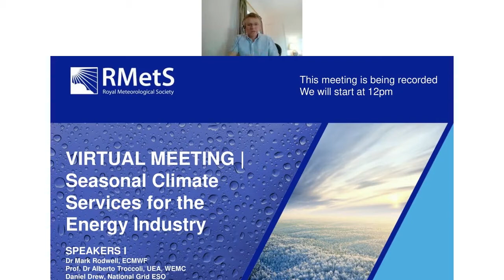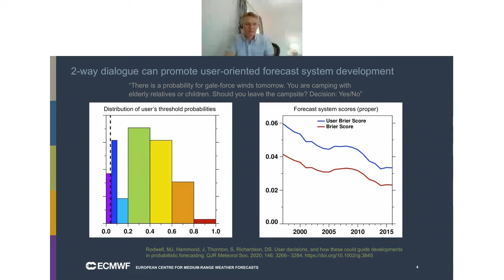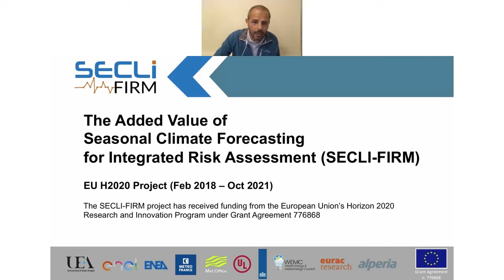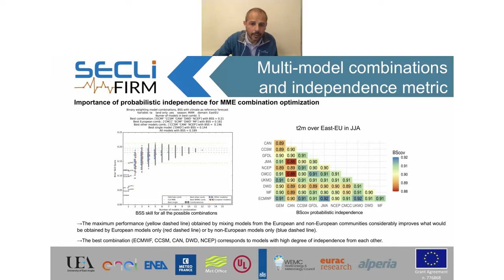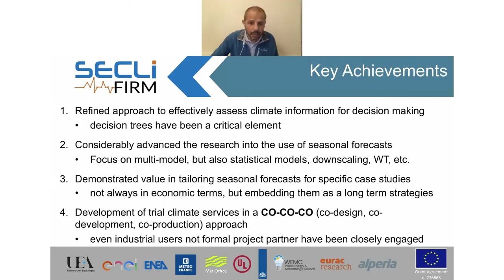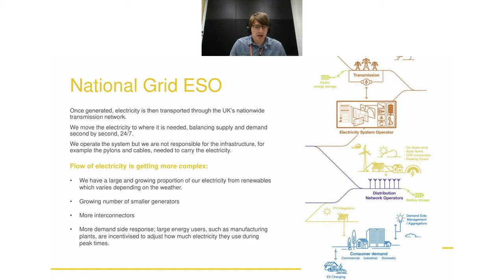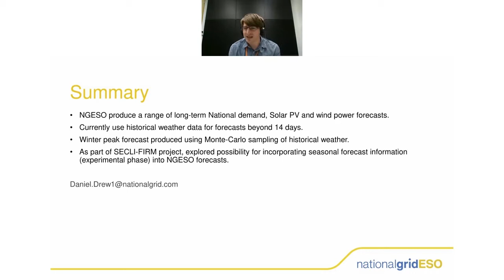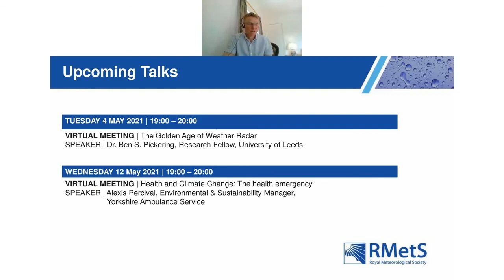VIRTUAL MEETING I Seasonal Climate Services for the Energy Industry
Professor Alberto Troccoli and Daniel Drew presented on the Seasonal Climate Services for the Energy Industry on Wednesday 21st April during a lunchtime Taster session.